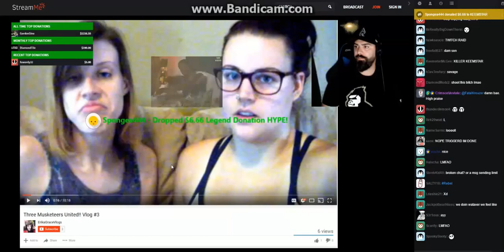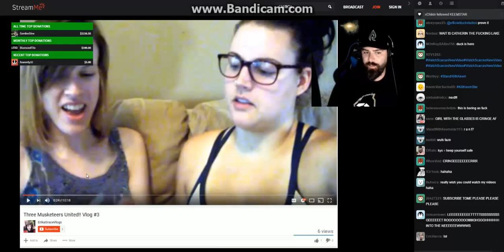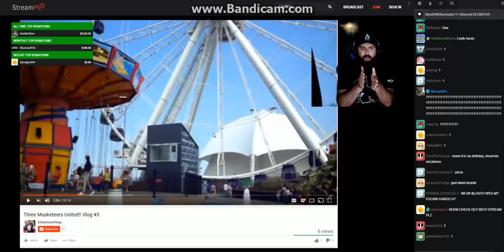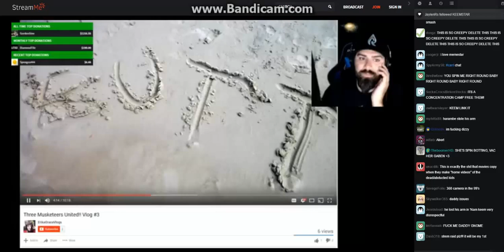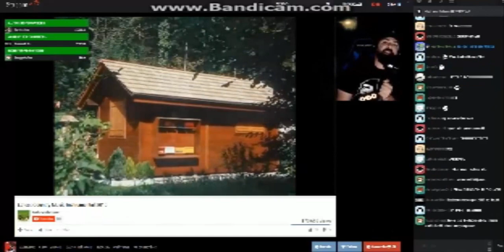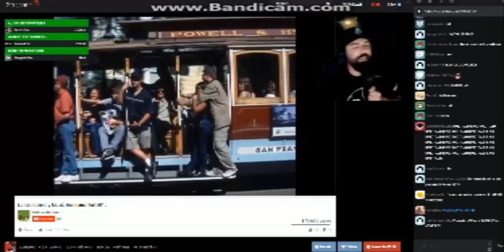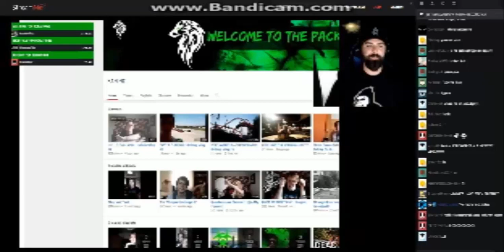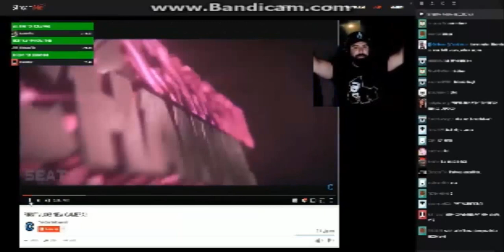Keemstar sings on stream (CRINGE ASF)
He just made this stream a couple of hours ago.